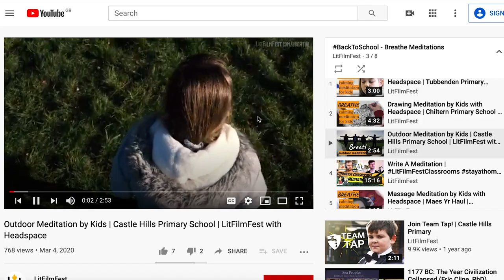Meditation Playlist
Get ready for BackToSchool with this calming meditation playlist - then have a go at writing your own!

If you’re looking at how to write at home for children, or writing challenges for my kids, then you can start the El Dorado adventure